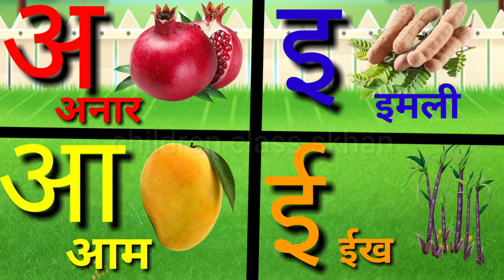अ से अनार से अः खाली तक असान तरीके से ||aseahatk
अ से अः तक ||हिंदी वर्णमाला || aa se aha tk